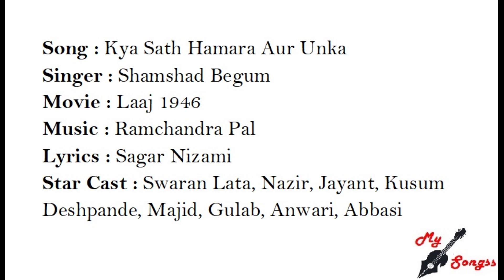Kya Sath Hamara Aur Unka, Movie : Laaj 1946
Song : Kya Sath Hamara Aur Unka
Singer : Shamshad Begum
Movie : Laaj 1946
Lyrics : Sagar Nizami
Star Cast : Swaran Lata, Nazir, Jayant, Kusum Deshpande, Majid, Gulab, Anwari, Abbasi